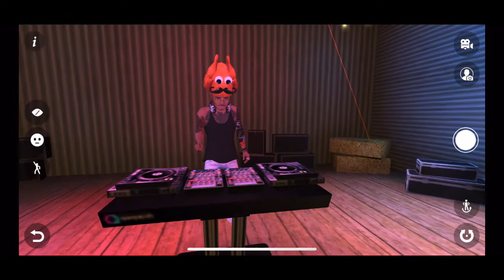【avakin life】THE INFINITY CLUCK